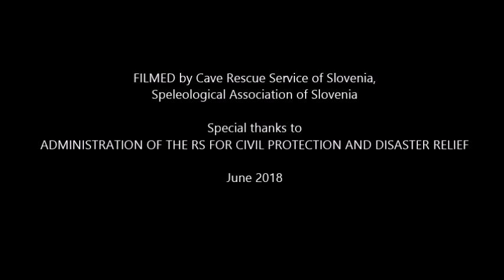INTERNATIONAL CAVE RESCUE TRAINING for WOMEN - CRT W 2018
24 Junij - 1 Julij 2018, Sežana, Slovenia - Cave rescue service of Slovenia performed a 7 days training with 16 women's participants - trainees from 8 countries: Croatia, Germany, Swiss, Hungary, Monte Negro, Turkey, Ukraina and Slovenia.